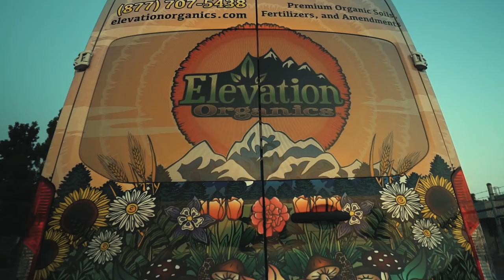Delly Ranx - Weed Market [Official Video 2018]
Buy or stream the full album